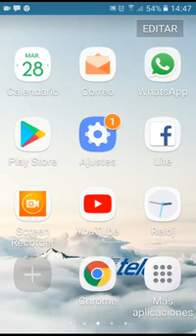se cortó en medio de una partida de crahs Royale no puede ser posible esto